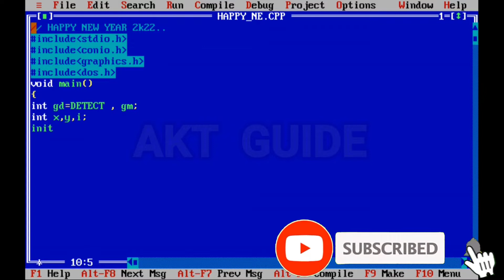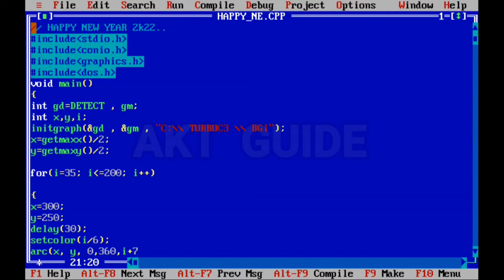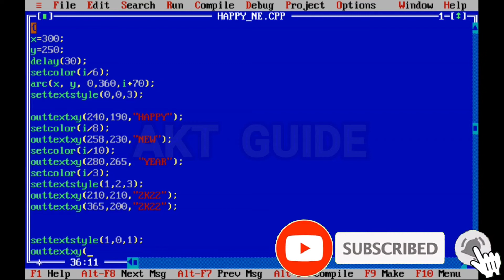Happy new year// Happy new year in c programming language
THIS CHANNEL HAS PROVIDED TUTORING IN SUBJECTS SUCH AS

 I AJAY KUMAR FROM  JHARKHAND .

I HAVE PROVIDED AN INSIDERS LOOK OF COMPUTER.

THIS CHANNEL HAS  PROVIDED  SPECIAL TECHNIQUES TO HELP EVERY STUDENT GROW.

KEEP LOVING
KEEP WATCHING
KEEP SHARING

SUCCESS COMES ONLY TO THOSE WHO BELIEVE IN THEMSELVES AND PREPARED TO WIN . GOOD LUCK